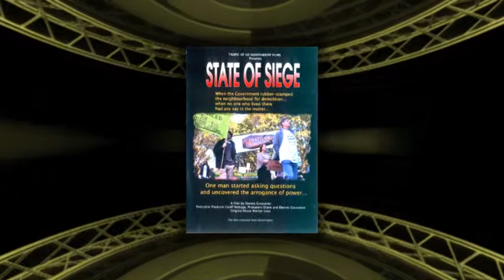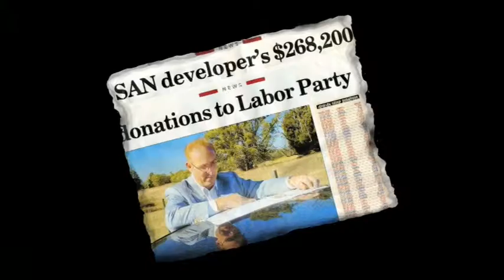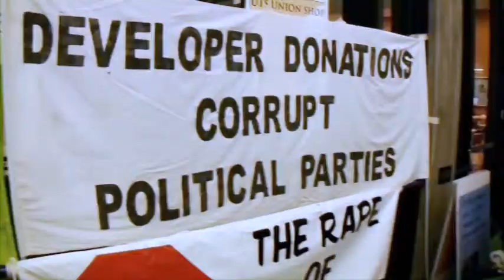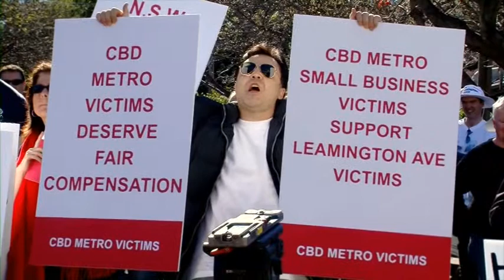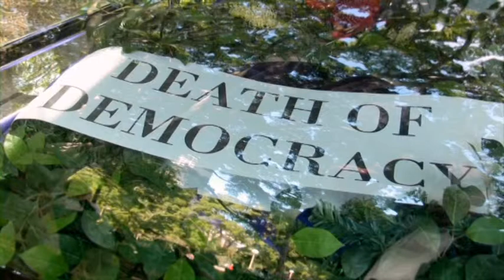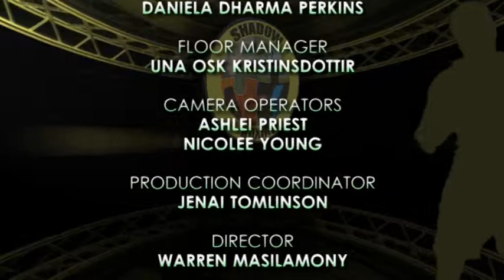One on One Shadow Boxing s02e05 P2